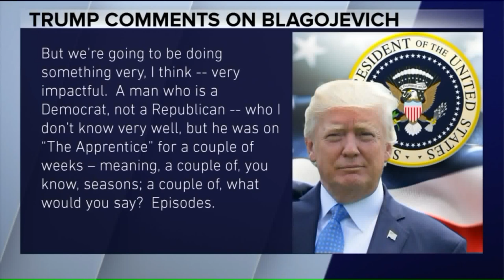Pritzker, Lightfoot and others against Blagojevich clemency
Some state and local political leaders are not pleased with the possibility President Trump may commute Rod Blagojevich`s sentencing.